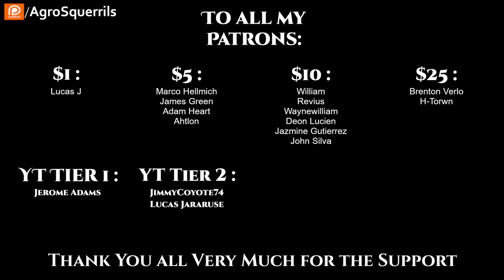(HIATUS) Mud's Mission Ch.57 to 60 | Fantasy LitRPG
Thank you to Tier 4 and 5 Patreons and Channel Members:
Ágoston Szabó
AmbroseKTal
Andrew MacBride
angry t1t5
Arthur
B-Robbo
Blueberry Cat
Brian Means
Bryan Hanley
bushmaster177
Cam Maxwell
Casper Arnholtz
David Lemons
DoomSnek
Dr. Joy
Dragzoon W.R.E
DrakeBear
E-Machine-O :l
Fred Williamson
ghost347 X
GreatGreenGoo
Green Raccoon
Gunny177
Ithilia
Jack Everfree
Jacobson_exe
John McGee
Kage Forest
Karolis Vasiliauskas
LanScaper
Lauren Kramer
lightsjoc ltwz
Lord Azrekahl
Lynae Hill
Maple Tree Studios
MrBishop077
Quantem Wensday
SaltyIceteaMaker
Sans the Skeleton
theodine orkster
Thirg
tommygun1119
tommygun1119
Trevor Smith

{TimeStamps}
00:00 Intro
00:10 Chapter 57 to 60

Ágoston Szabó
AmbroseKTal
Andrew MacBride
angry t1t5
Arthur
B-Robbo
Blueberry Cat
Brian Means
Bryan Hanley
bushmaster177
Cam Maxwell
Casper Arnholtz
David Lemons
DoomSnek
Dr. Joy
Dragzoon W.R.E
DrakeBear
E-Machine-O :l
Fred Williamson
ghost347 X
GreatGreenGoo
Green Raccoon
Gunny177
Ithilia
Jack Everfree
Jacobson_exe
John McGee
Kage Forest
Karolis Vasiliauskas
LanScaper
Lauren Kramer
lightsjoc ltwz
Lord Azrekahl
Lynae Hill
Maple Tree Studios
MrBishop077
Quantem Wensday
SaltyIceteaMaker
Sans the Skeleton
theodine orkster
Thirg
tommygun1119
tommygun1119
Trevor Smith
William Howard